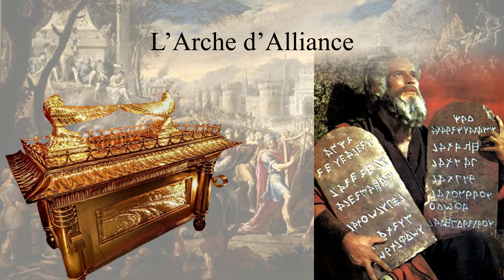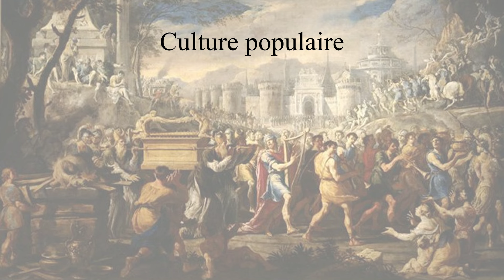L’Arche d’alliance : le coffre des Tables de la loi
L'Arche d'Alliance a donné lieu à de véritables quêtes. Des aventuriers et des historiens se sont lancés à sa recherche. Véritables trésors ou simples chimères. Selon l'Ancien Testament, l'Arche d'Alliance abritait les dix commandements que Moïse reçut de Yahvé sur le mont Sinaï. Déposée le Saint des Saints du Temple de Jérusalem, elle disparait après la destruction de l'édifice en 586 avant notre ère. Depuis le Moyen Age, sa localisation fait l'objet de nombreuses spéculations.
Pour plus d'informations :
- Graham Hancock, Le mystère de l’Arche perdue, à la recherche de l’Arche d’alliance, Paris, Pygmalion, 1993.
- Thomas Römer, Moïse en version originale : Enquête sur le récit de la sortie d'Égypte (Exode 1-15), Bayard, 2015.
- Munro-Hay, Stuart. The Quest for the Ark of the Covenant. I. B. Tauris, 2005.
Rejoignez cette chaîne pour bénéficier d'avantages exclusifs :
Je vous propose et donne le lien de mes deux ouvrages :
Vous pouvez retrouver mes différents articles également sur Hérodote sur Cultea sur la Fondation Napoléon également sur Wargamer ou encore l'Institut Illiade